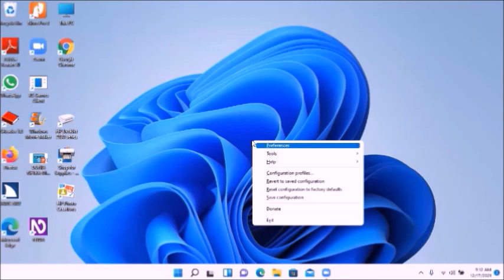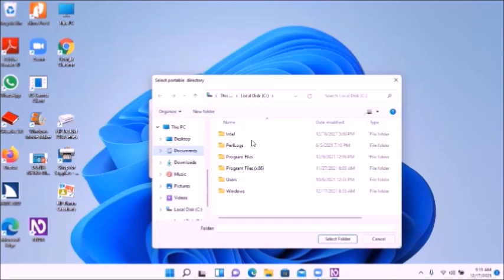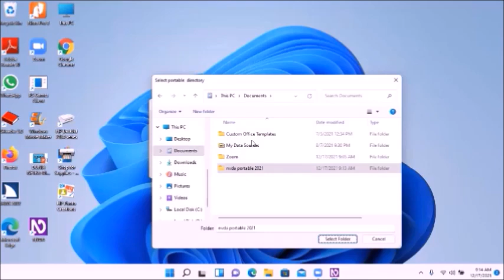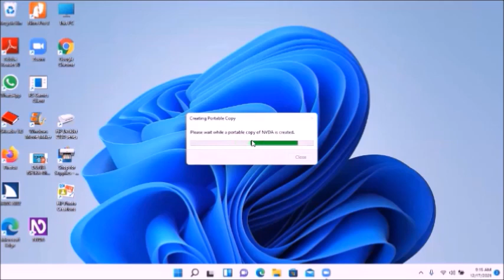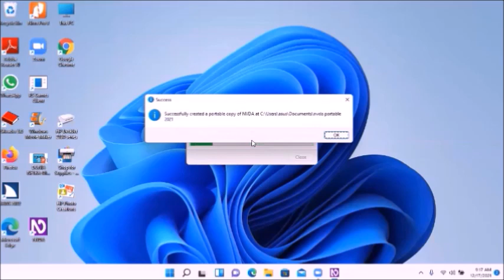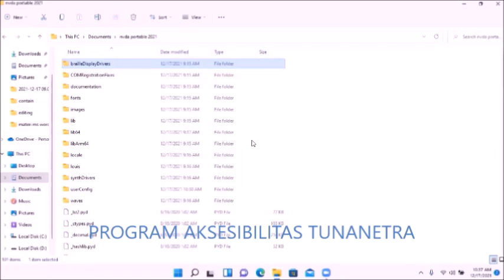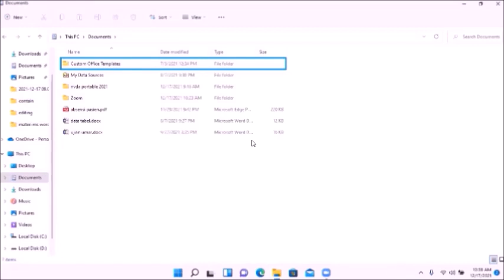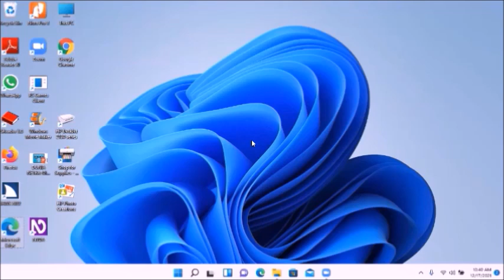Cara Membuat NVDA Portable Dgn Vocalizer Suara Damayanti Terbaru Di Windows 11 -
Cara Membuat NVDA Portable Terbaru Di Windows 11 - Aksesibilitas Teknologi Pendukung Tunanetra